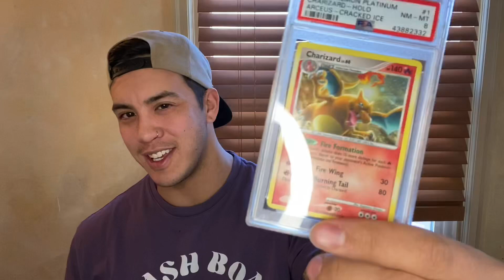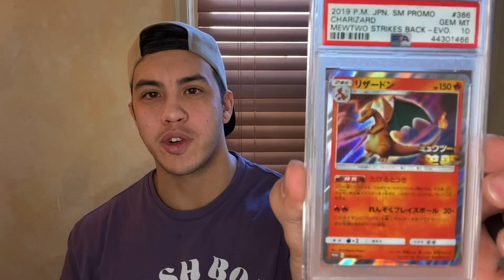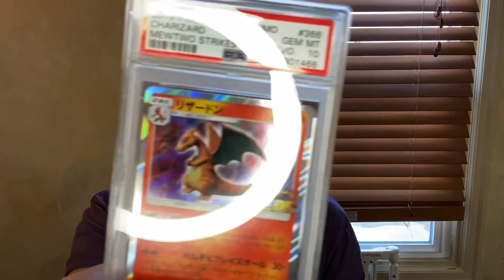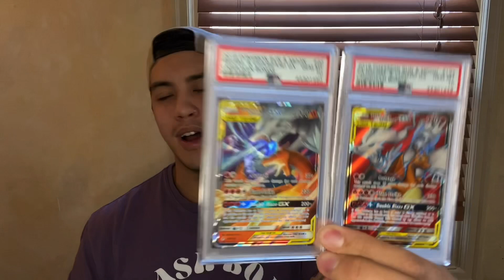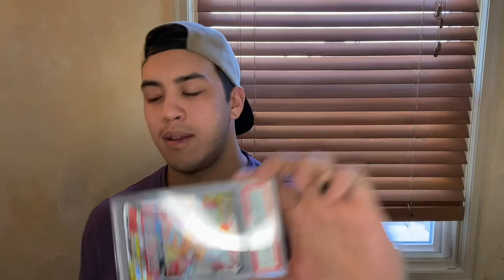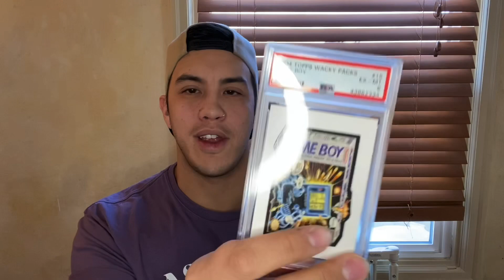PSA Charizard Giveaway!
Assuming this gets more than 5 subs 😅 I’ll be giving away 5 charizard PSA graded cards!

Giveaway will close next Friday (2/28/20) unless I don’t have enough subs/comments then I’ll extend!